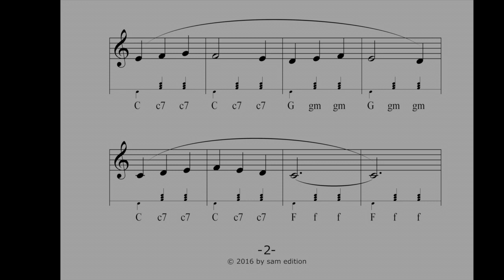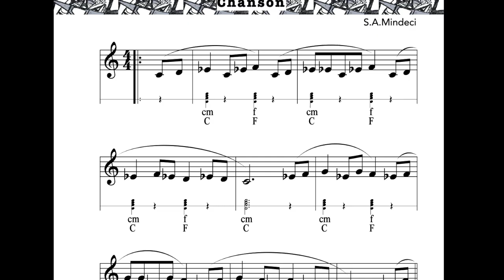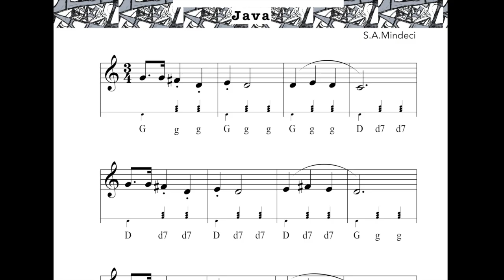Vive La France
Französische Musik im Fünftonraum, mit leichter Erweiterung.
Eine wunderbare Ergänzung zu jeder Akkordeonschule.
Kompositionen Sven Angelo Mindeci
sam edition